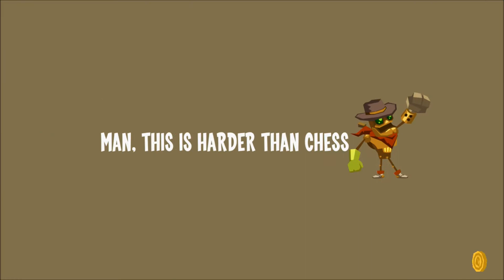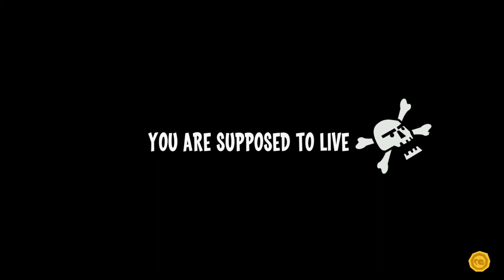Runbow Gameplay | Wii U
Gameplay for Runbow on Wii U (shown here), Switch, PlayStation 4, and Xbox One.

In an era where multiplayer games are making a huge comeback, Runbow offers quite an ambitious package. Being able to play as many popular indie game characters in hectic platformer races make this a tempting download, but is it worth a run to the eShop? Full review